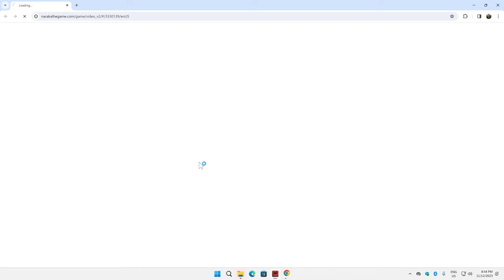NARAKA BLADEPOINT Defeat fiery monster and break the seal part 2 complete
gogogo